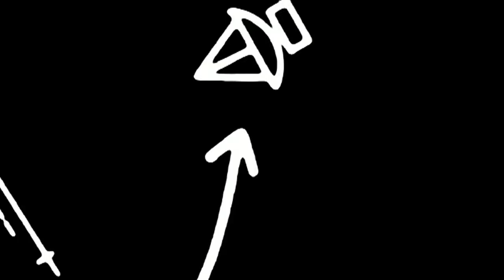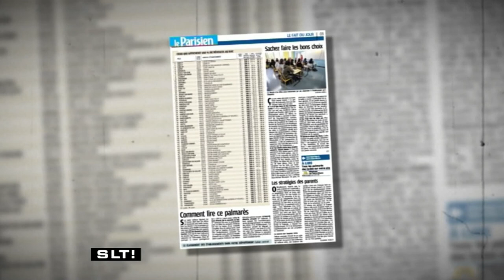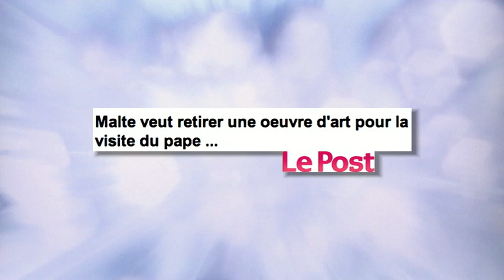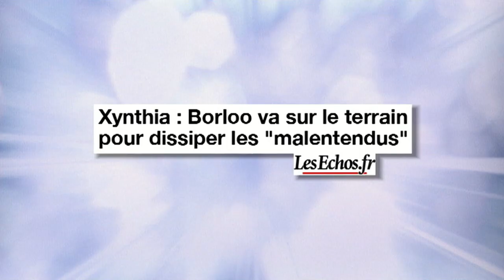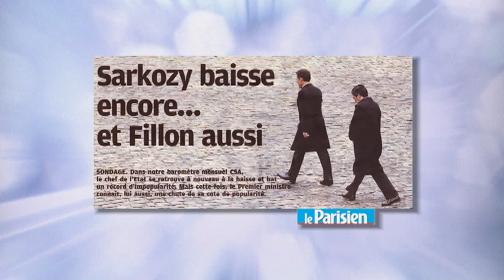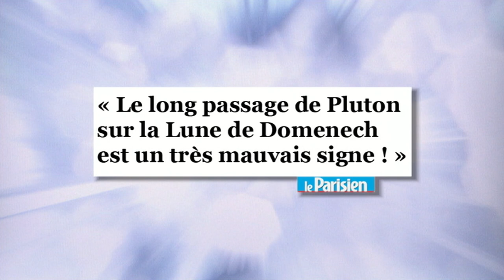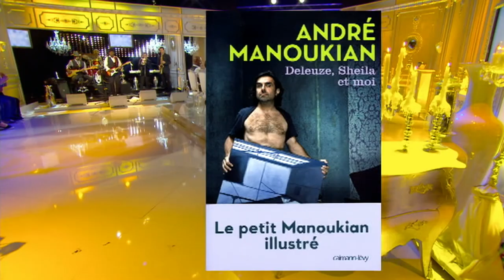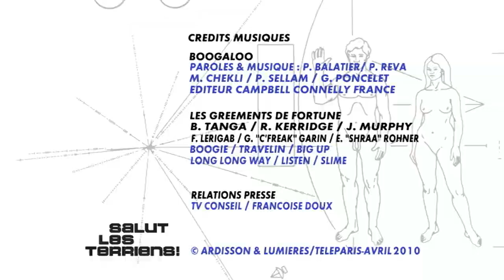Salut Les Terriens ! De Thierry Ardisson avec Harry Roselmack, Manuel Valls ... | INA Arditube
Thierry Ardisson reçoit Harry Roselmack, Manuel Valls, André Manoukian, François D'orcival, Marie-Pierre De Lepinay

L'invité principal de l'émission est Harry ROSELMACK, qui revient sur son travail de journaliste à TF1 et sur son statut de journaliste et homme préféré des Français.

	Les autres invités sont Manuel VALLS, député paire d'Evry pour son ouvrage 'Pouvoir' publié chez stock, André MANOUKIAN, pour son dernier album 'So in Love’ et son livre 'Deleuze, Sheila et moi' et François D'ORCIVAL, journaliste économique,afin d'aborder la réforme des retraites engagée par le gouvernement.

	[L'EDITO DE BLAKO]
	Chronique en images à propos de la réforme des retraites que le président souhaite absolument validée avant les vacances d'été et sur le bilan de l'éducation nationale.

	Stéphane GUILLON commente   l'actualité de la semaine.

	[L'INVITE DU SAMEDI 20H]
	Marie-Pierre DE LEPINAY, habitante de la région de l'Aiguillon-sur-Mer, dont la maison doit être détruite, suite à la tempête Xynthia.